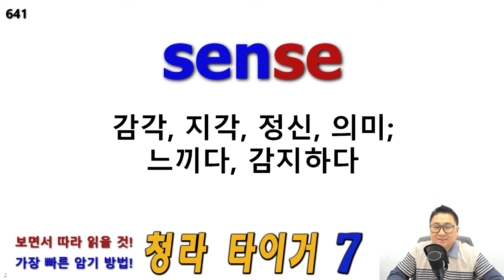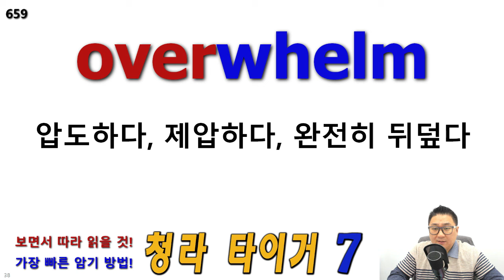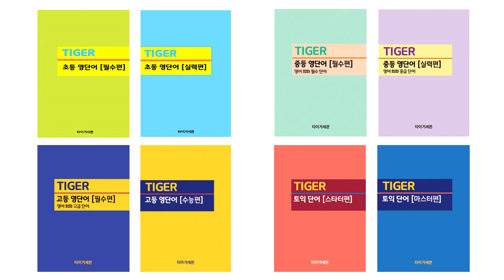[타이거 고등 영단어 필수편] 암기 영상 20개 X 100번 반복, F33, 641번-660번, 청라 타이거 어학원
안녕하세요.

고등 영단어 필수편(고1, 고2, 고3) 암기 영상입니다.

20개씩 X 100번 반복한 영상입니다.

전체 880개 단어를 9번씩, 100개마다 3번 반복 해 읽은 영상과
전체 880개 단어를 각 3번씩 읽은 영상도 업로드 될 예정입니다.

how to pronounce, pronunciation of,
Correct British American pronunciation of

641,
642,
643,
644,
645,
646,
647,
648,
649,
650,
651,
652,
653,
654,
655,
656,
657,
658,
659,
660,
sense,
sensory,
sensitive,
sensible,
sensuous,
sensual,
sensation,
illusion,
delusion,
illude, delude,
allusion,
allude,
manipulate,
uneasy,
uncomfortable,
dread,
dreadful,
horrible,
overwhelm,
burden,